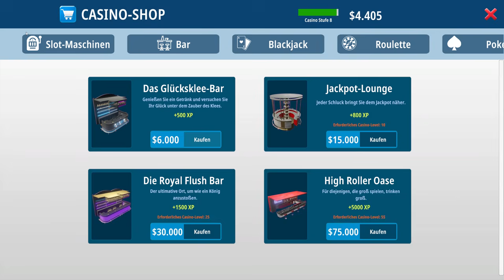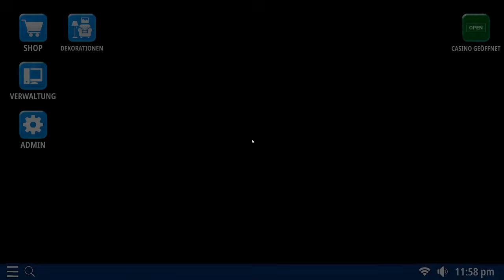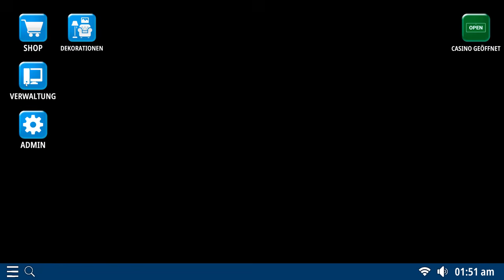Casino Island Simulator # 4 - Geld machen ist hart !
« Let's Play Casino Island Simulator   »

« Willst du auch auf der Insel entspannen   ? »